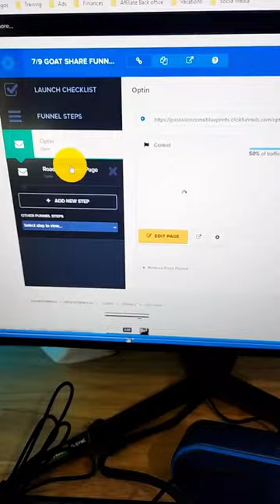What It's Like Starting An Online Business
It takes a lot of work, but it's definitely worth it.

Tool I Use For Youtube:🔻
Sony ZV-1 Camera
Rode Wireless Go 2 Microphone